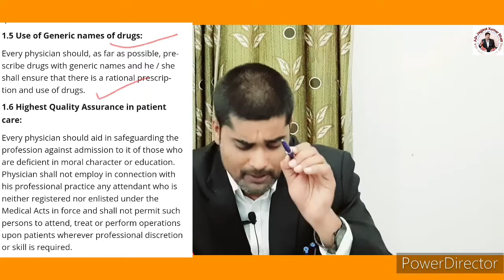Dolo 650mg Tablets लिखने के लिए दवा कंपनियों ने Doctors को दिए करोड़ रुपये का रिश्वत,SC के जज हैरान!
Pharma Cos Distributed Rs 1000 Crore Freebies Among Doctors To Prescribe Dolo - 650 Tablets : FMRAI Tells Supreme Court of India.
The Federation of Medical & Sales Representatives Association of India informed the Supreme Court that the Central Board for Direct Taxes have accused the Pharma Company manufacturing DOLO tablets ,a fever reducing drug ,of distributing INR 1000 crore worth freebies to doctors for prescribing dosage of 650mg